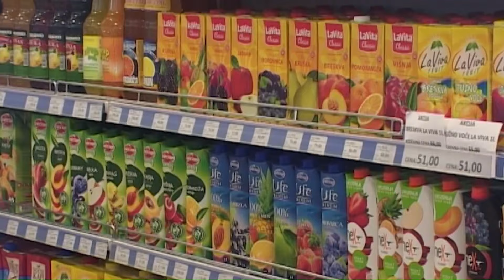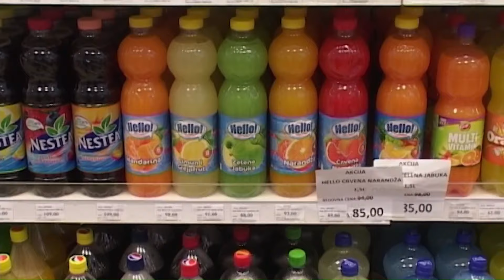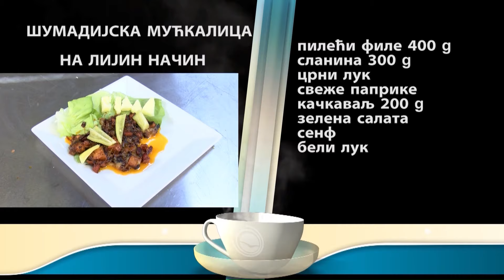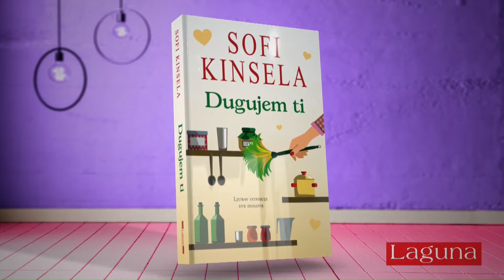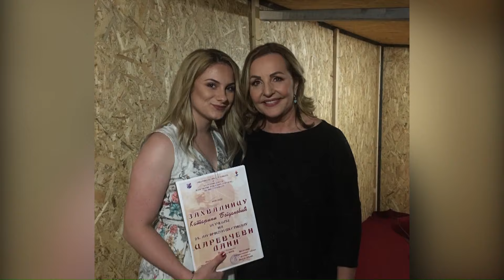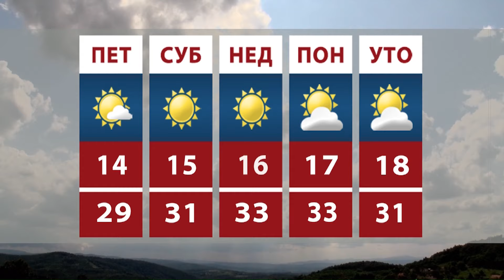Mozaik RTK 18.07.2019